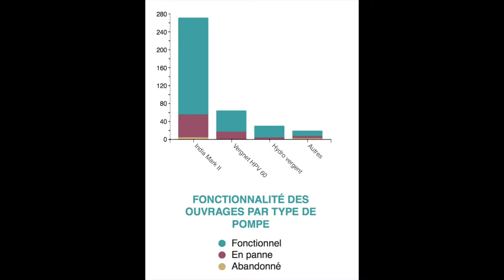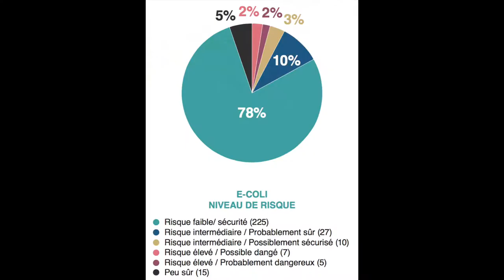Accélération de l’Accès à l’Assainissement et à l’Eau potable pour Tous dans CAR